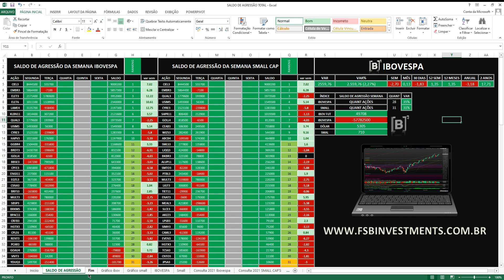Maiores compras na semana IBOVESPA